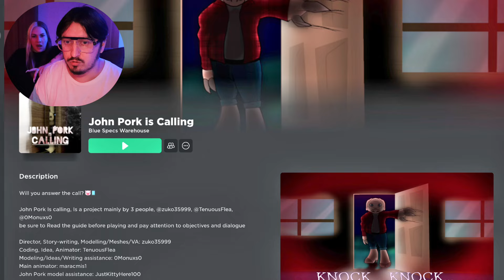don't play in JOHN PORK HORROR ROBLOX GAME at 3AM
JOHN PORK IS CALLING 2 (short horror movie)

If you see John Pork at 3AM in the security camera - run! Don't Open the Door to John Pork

john paul
john pork is calling 1 hour
john pork found dead
john port
john ford
john pork singing
john pork meme
jump park
john pork song
john pork is calling 10 hours